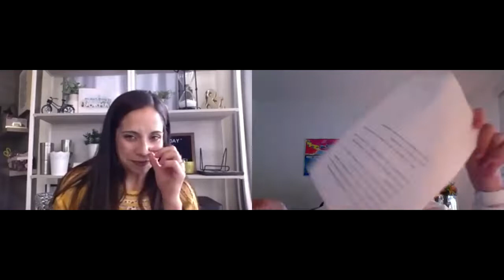Inclusion is Key - interview with Tina B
Hi CP Life today I got the amazing opportunity to interview @disabilityinclusioneducator about all things disability inclusion and special needs mom life! For those of you who don’t know her she has a 13 year old daughter named Noel who has spinal muscular atrophy and she shares her life as a mom and disability advocate on tiktok and Instagram! Her hope is that she can help others become educated about disabilities!